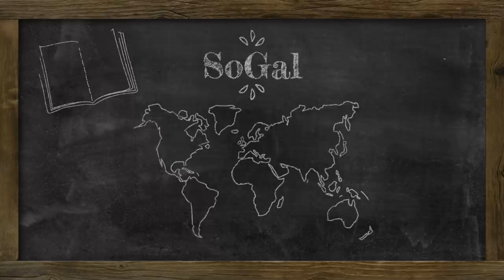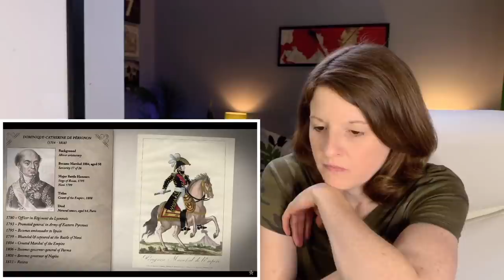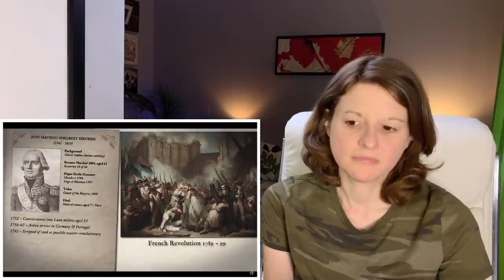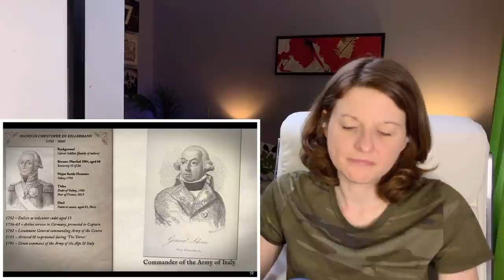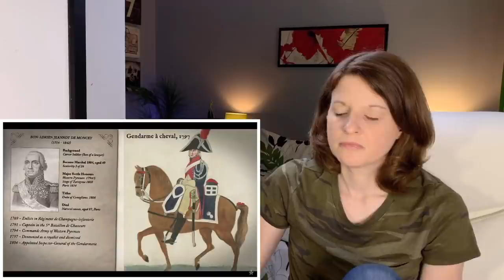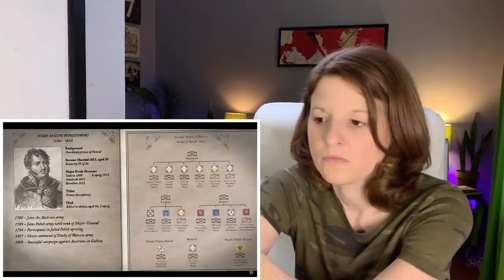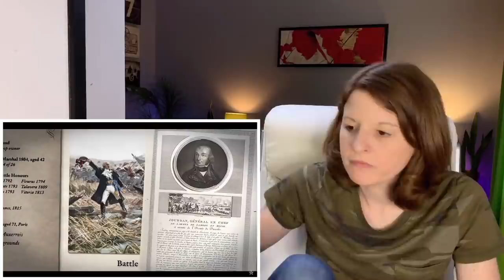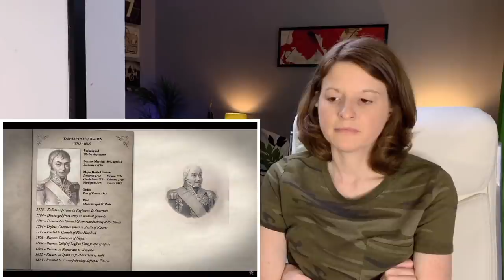Reacting to Napoleon's Marshals (Part 1) | Epic History TV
Hello! I'm an American on a quest to learn more about history, geography and the universe in general. In this video we start the much requested Napoleon's Marshals series! Davout has been my favorite through the videos on the wars, so we'll see if he holds out to the end.

00:00 - Intro
03:52 - Reaction
41:37 - Outro